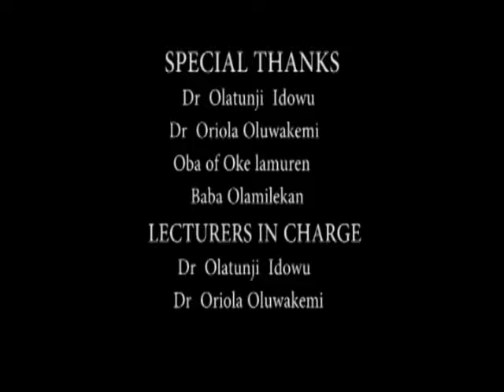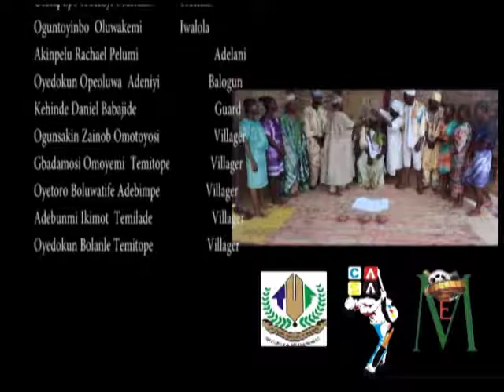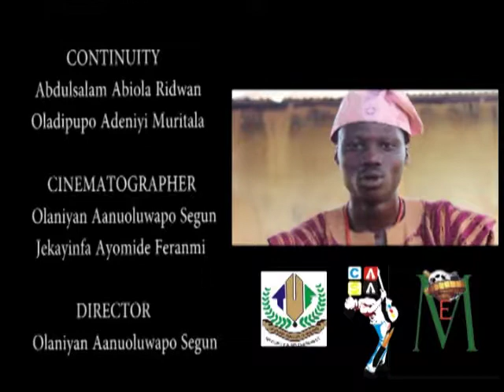The king of our time by Idowu Amore directed by Olaniyan Aanuoluwapo Segun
Group 3
Department of Creative Art
Tai solarin  University of Education Ijagun Ogun state.